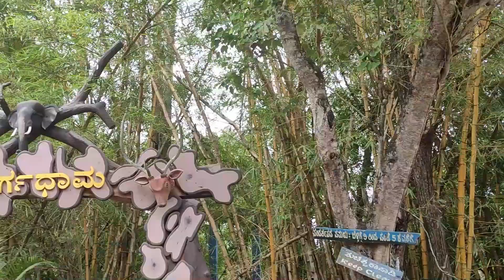കർണാടകയിൽ ഉള്ള ഇടതൂർന്ന മുളങ്കാടുകൾ 💥💯💯💥 | Coorg | Gadtag | Travel kerala to goa | part 2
കാവേരി നദിയാൽ ചുറ്റപ്പെട്ട ഒരു ദ്വീപ്, നിസർഗധാമ, കർണാടകയിലെ കുടക് ജില്ലയിൽ കുശാൽനഗറിന് സമീപമുള്ള മനോഹരമായ പിക്നിക് സ്ഥലമാണ്.  മടിക്കേരിയിൽ നിന്ന് 25 കിലോമീറ്ററിനും കുശാൽനഗറിൽ നിന്ന് 3 കിലോമീറ്ററിനും ഇടയിലാണ് ഈ മനോഹരമായ പാരിസ്ഥിതിക ഭാഗം സ്ഥിതി ചെയ്യുന്നത്.  1988-ൽ വനംവകുപ്പ് ഏറ്റെടുത്ത ഇക്കോ ടൂറിസം പദ്ധതിയാണ് കാവേരി നിസർഗധാമ.

   നിസർഗധാമ അവരുടെ നിരവധി വിനോദസഞ്ചാരികൾക്ക് പ്രദാനം ചെയ്യുന്നു.  ഇടതൂർന്ന മുളങ്കാടുകൾക്കിടയിലൂടെ ആനപ്പുറത്തുള്ള സവാരി മുതിർന്നവർക്കും കുട്ടികൾക്കും ഒരുപോലെ വിനോദം നൽകുന്നു.

   65 ഏക്കറിൽ ഇടതൂർന്ന സസ്യജാലങ്ങളിൽ പരന്നുകിടക്കുന്ന ഈ ദ്വീപ് നിസർഗ്ധാമയിൽ വച്ച് കാവേരി രണ്ടായി പിളർന്നപ്പോൾ രൂപപ്പെട്ടു.  തലകാവേരിയിൽ നിന്ന് ഉത്ഭവിക്കുന്നത്, ബ്രഹ്മഗിരി കുന്നുകളുടെ താഴ്വരയിൽ, കാവേരി നദി അഞ്ച് ദ്വീപുകളുടെ ഒരു കൂട്ടം സൃഷ്ടിച്ചു, അവയിൽ ഏറ്റവും വലുതും മനോഹരവുമാണ് നിസർഗധാമ.

   ദ്വീപ് പ്രധാനമായും പച്ചപ്പ് നിറഞ്ഞ മുളങ്കാടുകൾ, തേക്ക്, ചന്ദനം എന്നിവയാൽ മൂടപ്പെട്ടിരിക്കുന്നു, കൂടാതെ നിരവധി അരുവികളും അതിലൂടെ ഒഴുകുന്നു.

   തത്തകൾ, തേനീച്ച തിന്നുന്നവർ, മരപ്പട്ടികൾ, പലതരം ചിത്രശലഭങ്ങൾ എന്നിവ കാണുന്നതിന് വളരെ നല്ല സ്ഥലമാണിത്.  ആനകൾ, മാൻ, മുയൽ, മയിൽ എന്നിവയും ഈ ദ്വീപിൽ കാണാവുന്ന മറ്റു ചില മൃഗങ്ങളാണ്.

   പ്രവേശന കവാടത്തിൽ, ദ്വീപിനെ മെയിൻ ലാന്റുമായി ബന്ധിപ്പിക്കുന്ന രണ്ടറ്റത്തും മരങ്ങളിൽ കെട്ടിയിരിക്കുന്ന കൂറ്റൻ തൂക്കുപാലം കാണാം.  താഴെ ശാന്തമായ നദി ഒഴുകുന്ന ഈ പാലത്തിലൂടെയുള്ള കാൽനടയാത്ര സഞ്ചാരികൾക്ക് അഭൂതപൂർവമായ അനുഭവം നൽകുന്നു.  താഴെ, മത്സ്യങ്ങൾ രൂപീകരണത്തിൽ മുന്നോട്ട് നീങ്ങുന്നത് കാണാൻ കഴിയും.

   കുട്ടികൾക്കുള്ള ചെറിയ കളിപ്പാർക്കുകളും ഓർക്കിഡാരിയവും ദ്വീപിന്റെ ഭാഗമാണ്.  കൂർഗ് മേഖലയിൽ മാത്രം കാണപ്പെടുന്ന അതിമനോഹരമായ ഓർക്കിഡുകളുടെ ശേഖരം ഓർക്കിഡേറിയത്തിലുണ്ട്.  മൃഗസ്നേഹികൾക്കായി, ദ്വീപിന്റെ പരിസരത്ത് ഒരു മാൻ പാർക്ക് ഉണ്ട്, അവിടെ പുള്ളിമാനുകളെയും ചാവുകളെയും കാണാൻ കഴിയും.  മച്ചാൻ അല്ലെങ്കിൽ ട്രീ ടോപ്പ് വാച്ച് ടവറുകൾ അതിനിടയിലാണ് നിർമ്മിച്ചിരിക്കുന്നത്, ഇത് ചുറ്റുപാടുകളുടെ കമാൻഡിംഗ് കാഴ്ച അനുവദിക്കുന്നു.  പൂർണ്ണമായും മരവും മുളയും കൊണ്ട് നിർമ്മിച്ച ഒരു ട്രീ ഹൗസ് ഉണ്ട്, ഈ ട്രീ ഹൗസിന് മുകളിൽ ആളുകൾ ഫോട്ടോയ്ക്ക് പോസ് ചെയ്യുന്നത് കാണാം.  ഇളകുന്ന തടികൊണ്ടുള്ള ഗോവണിയിലൂടെ ഒരാൾ മുകളിലേക്കും താഴേക്കും കയറണം.

   സ്ഥലത്തെയും വന്യജീവികളെയും കുറിച്ചുള്ള വിശദാംശങ്ങൾ നൽകുന്ന ദ്വീപിനുള്ളിലെ ഒരു വിവര കേന്ദ്രം.  കൂടാതെ, സമീപത്ത്, വിനോദസഞ്ചാരികൾക്ക് ഭക്ഷണവും പാനീയവും നൽകാൻ ഒരു ചെറിയ കാന്റീനും.

   ശാന്തവും മനോഹരവുമായ അന്തരീക്ഷം ആസ്വദിക്കാനുള്ള ഏറ്റവും നല്ല മാർഗം നദീതീരത്തെ മനോഹരമായി ചുറ്റിക്കറങ്ങുക എന്നതാണ്.  നദി വളരെ ശക്തമായ ഒഴുക്കോടെ ഒഴുകുന്നതിനാൽ സന്ദർശകർക്ക് നദിയിൽ സുരക്ഷിതമായ ചില സ്ഥലങ്ങളിൽ വെള്ളത്തിലിറങ്ങാൻ അനുവാദമുണ്ട്.  ഈ ദ്വീപ് മുഴുവനും ഏറ്റവും മനോഹരമായ സ്ഥലമാണ് എന്നത് നിസ്സംശയം പറയാം, എന്നിരുന്നാലും, ഇത് പാറക്കെട്ടുകളും വഴുവഴുപ്പും ആണ്.  കൂറ്റൻ വേരുകളും പാറക്കെട്ടുകളും കാണാം, ഒഴുകുന്ന വെള്ളത്തിനടിയിൽ കുട്ടികൾ കുളിക്കുന്നത് ആസ്വദിക്കുന്നു.  നിശബ്ദമായ ഏകാന്ത നടത്തം പ്രദാനം ചെയ്യുന്ന തണലുള്ള വളഞ്ഞുപുളഞ്ഞ നടപ്പാതയാണ് ദ്വീപിന്റെ മറ്റൊരു ശ്രദ്ധേയമായ സവിശേഷത.  ശ്രദ്ധിക്കുക: ചുറ്റും ധാരാളം കുരങ്ങുകൾ ഉള്ളതിനാൽ, കുട്ടികളുമായി പോകുമ്പോഴും ഭക്ഷണം കൊണ്ടുപോകുമ്പോഴും കൂടുതൽ ശ്രദ്ധിക്കുക.

   ആന സവാരിയും ബോട്ടിങ്ങും മറ്റു ചില ആകർഷണങ്ങളാണ്.  നിസർഗധാമയിൽ ആന സവാരിക്കും ബോട്ടിംഗിനും, കയറുന്നതിന് മുമ്പ് പ്രവേശന ടിക്കറ്റിനൊപ്പം ടിക്കറ്റും വാങ്ങുക.

   വനംവകുപ്പ് നടത്തുന്ന ഗസ്റ്റ് ഹൗസും ബ്രഹ്മഗിരി, ലോപാമുദ്ര, കന്നികെ തുടങ്ങിയ പേരിലുള്ള മുളകൊണ്ടുള്ള ഉയർന്ന പരിസ്ഥിതി സൗഹൃദ കോട്ടേജുകളും ഇവിടെയുണ്ട്. കോട്ടേജുകൾക്കുള്ള റിസർവേഷൻ വനം വകുപ്പ് മടിക്കേരിയിൽ രജിസ്റ്റർ ചെയ്യണം.

   ഒക്ടോബറിനും ഏപ്രിലിനും ഇടയിലുള്ള സമയമാണ് നിസർഗധാമ സന്ദർശിക്കാൻ ഏറ്റവും അനുയോജ്യമായ സമയം, കുറഞ്ഞത് 4 മണിക്കൂർ വേണം.  നിസർഗ ധാമയിലേക്കുള്ള പ്രവേശന സമയം രാവിലെ 9 മുതൽ വൈകിട്ട് 5 വരെയാണ്.

   ബൈലക്കുപ്പെ ടിബറ്റൻ സെറ്റിൽമെന്റും ആബി വെള്ളച്ചാട്ടവുമാണ് അടുത്തുള്ള ആകർഷണങ്ങൾ.

   മുതിർന്നവർക്കുള്ള പ്രവേശന ഫീസ് 100 രൂപയാണ്.  10, കുട്ടികൾക്ക് രൂപ.  5. ദ്വീപിൽ പുകവലിയും ലഹരിപാനീയങ്ങളുടെ ഉപയോഗവും കർശനമായി നിരോധിച്ചിരിക്കുന്നു.